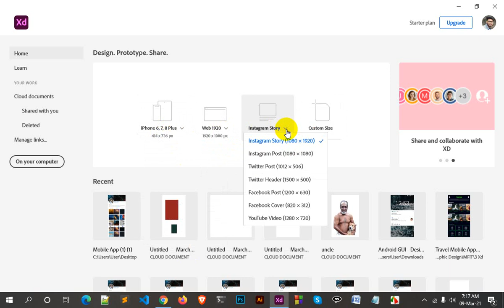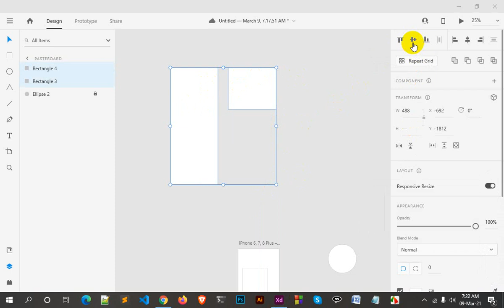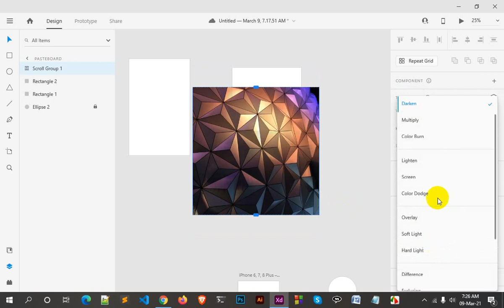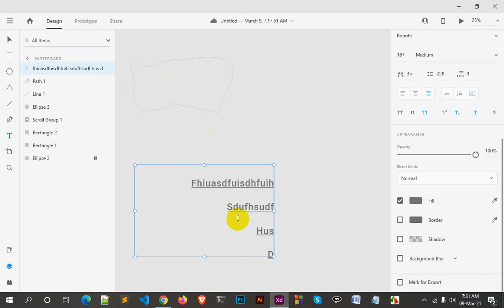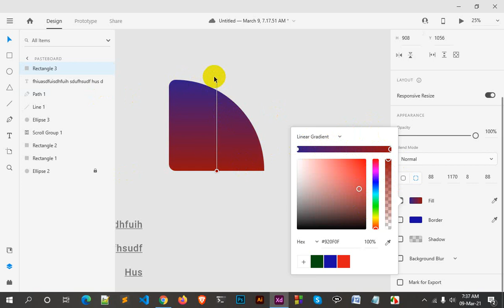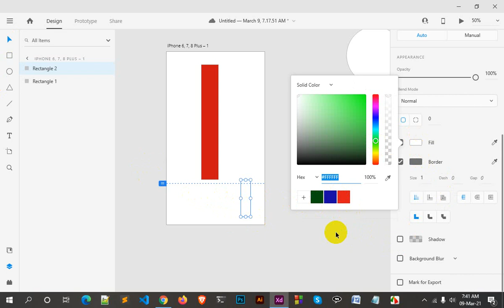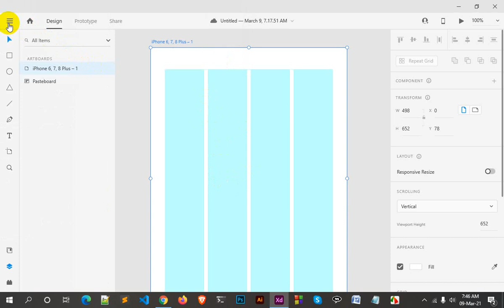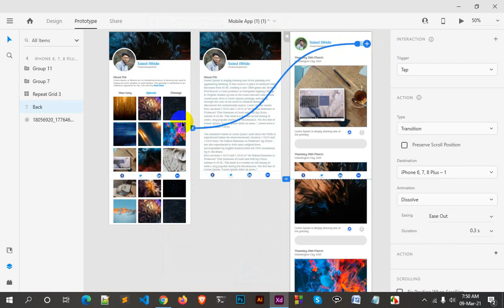Basic Adobe XD Bangla Tutorial | Introducing Adobe XD | Part - 01